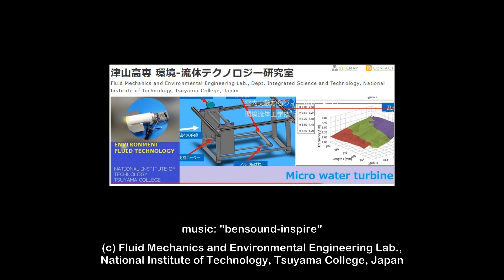つつじ，さつきはなぜ伏せる？ Hydrodynamic characteristics of Rhododendron pulchrum etc. AFTER Falling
つつじが伏せた状態で落花しているのはなぜ？　風による力を調べてみました．
This study focused on the unique phenomenon of light azaleas that remain on the ground without being blown away by the wind. It experimentally evaluated the hydrodynamic forces on the azaleas (Rhododendron
pulchrum and Rhododendron indicum) and three-dimensional printed flower models. Observations on the symphonic flowers of azalea revealed that these 5-cm-big flowers lie in different directions after they fall. However, they all turn in an upside down posture at once when the wind blows. Force measurement test results show that the drag characteristics of the azalea-
shaped flowers are significantly different from those of other flower models.

(Research Paper)
Hydrodynamic Characteristics of Azalea Flowers after Falling on the Ground
Advanced Experimental Mechanics, 2022 Volume 7 Pages 27-33